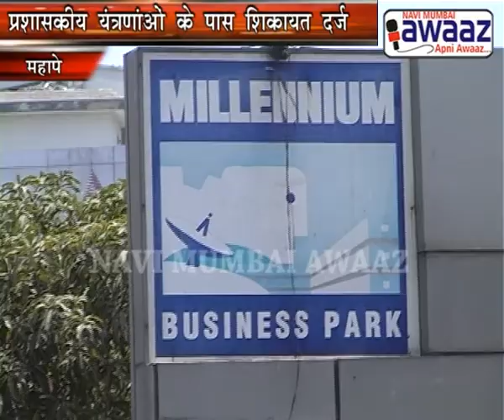Navi Mumbai Awaaz Tree Cutting at Millennium Park